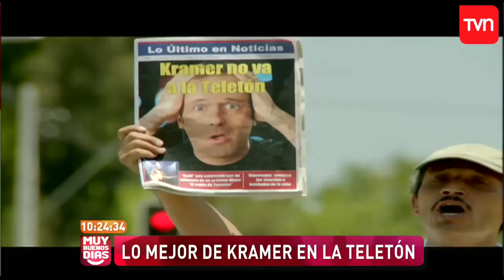Lo mejor de Kramer en la Teletón | Muy buenos días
El talento de Kramer nunca deja de sorprender y el escenario de la Teletón no ha sido la excepción para hacer reír a todos los chilenos. Por eso, en Muy Buenos Días recordamos sus grandes imitaciones en esta noble causa.